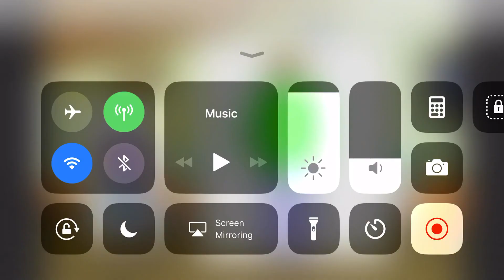LOL LOOK AT THIS AWESOME THING I CREATED